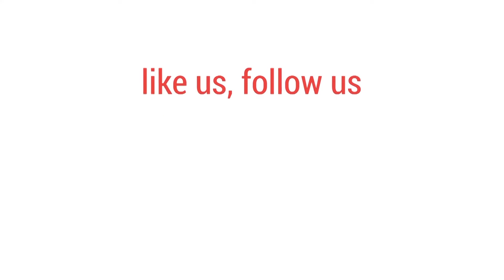নওগাঁয় কখন পাকবে কোন আম | bdnews24.com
অনাবৃষ্টির ঝুঁকি কাটিয়ে আমের বাম্পার ফলনে এবার আশায় বুক বেঁধেছেন নওগাঁ জেলার কৃষকরা।